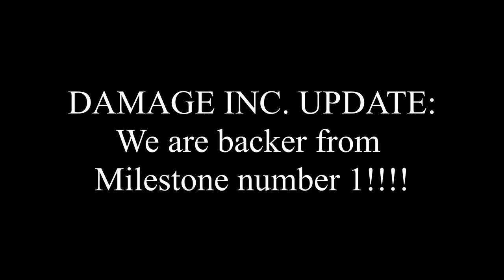Damage Inc. Kickstarter Milestone1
We hit the first Milestone of 20 backers so its time for some bad ass original art. lets talk about how to make that happen!!!